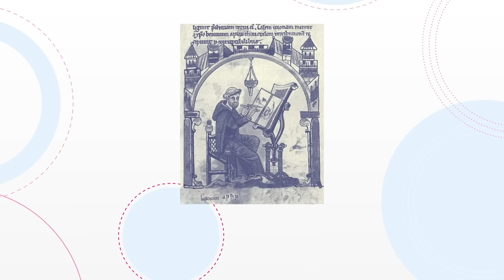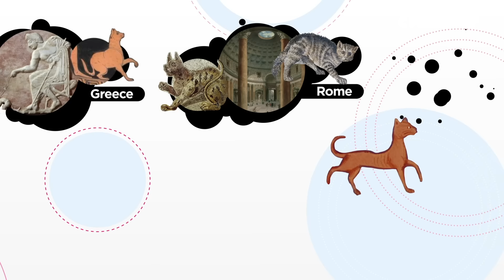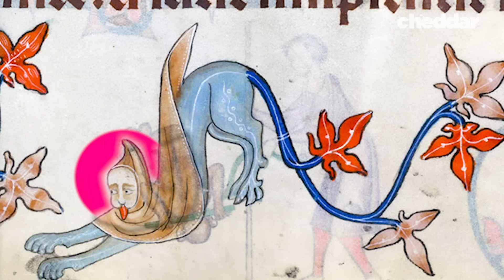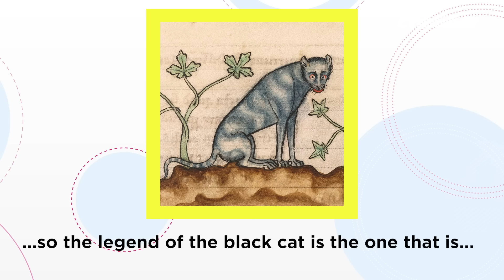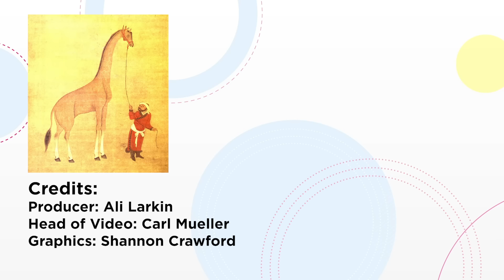The Reason Medieval Paintings Of Cats Were So Bad - Cheddar Explains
Have you ever wondered why cats in medieval paintings and illustrations look so wonky? Their little faces don’t look like animals at all. In fact, they look like ugly humans. It's not that the artists weren't talented. This ugliness was intentional.

Special thanks to Professor Damien Kempf of the University of Liverpool